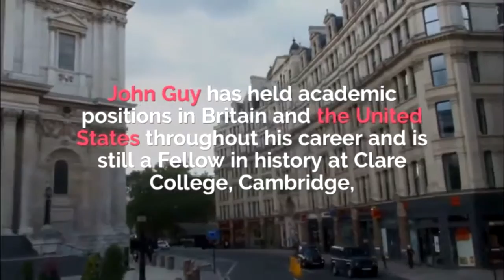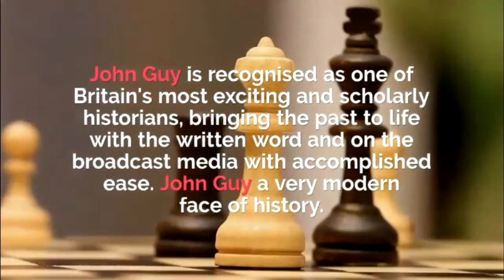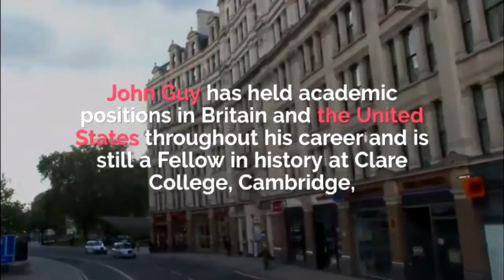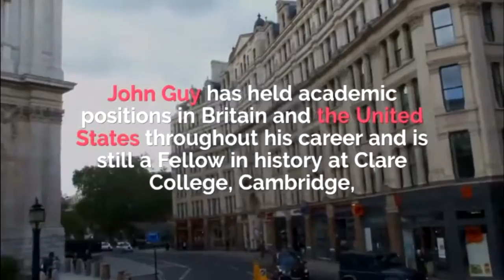Аудиокнига ISBN9780241976173 Короткий отрывок на английском языке